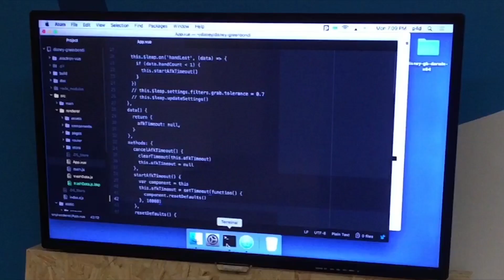Miro Innovation | 2018 Teaser Reel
We are a community of designers; entrepreneurs and developers working collaboratively to solve complex problems with innovative solutions.

We pledge to create sustainable value for our clients by integrating Design, Strategy and Technology.